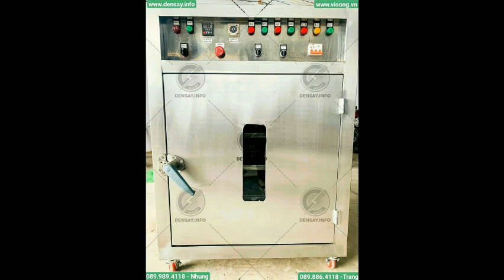TỦ KHỬ TRÙNG SẢN PHẨM BẰNG CÔNG NGHỆ HỒNG NGOẠI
- Kích thước 1110mm*870mm*810mm
- Vật liệu inox 430 dày 1-1.2mm
- Số khay trong tủ gồm 03 khay inox, kích thước khay 400*400*20mm
Ưu điểm
- An toàn, hiệu quả, dễ sử dụng, tiết kiệm điện năng tiêu thụ, thường dùng để sấy thực phẩm, thịt, cá, trái cây, rau củ quả,.
- Sản phẩm sau khi khử trùng đạt hiểu quả cao hơn khi sấy bằng truyền thống
- Giữ nguyên màu sắc, hình dạng và chất dinh dưỡng của sản, phẩm sấy.
- Rút ngắn thời gian khử trùng so với phương pháp truyền thống.
- Tiết kiệm được chi phí.
Công ty TNHH E-MART chuyên tư vấn giải pháp sấy, thiết kế – thi công – lắp đặt – bảo trì hệ thống sấy, lò sấy, tủ rã đông, máy sấy công nghiệp và cung cấp thiết bị linh kiện sấy, đèn sấy hồng ngoại dùng trong công nghiệp tại Việt Nam. E-MART mong muốn được đem đến cho khách hàng những ứng dụng tốt nhất trong lĩnh vực sấy, luôn luôn nghiên cứu và phát triển những giải pháp tối ưu về mặt kỹ thuật, hợp lý về chi phí, dễ dàng làm chủ công nghệ và mang lại giải pháp phù hợp nhất cho doanh nghiệp
E-MART luôn hướng về khách hàng với phương châm luôn đặt sự hài lòng của khách hàng lên hàng đầu, xem sự thành công của khách hàng chính là sự thành công của công ty.
Để biết thêm thông tin chi tiết về các sản phẩm của E-MART, mời các bạn truy cập vào địa chỉ sau:
Địa chỉ Kho: Số 81, Xuân Thới 22, Ấp Mỹ Huề 4, Xã Xuân Thới Đông, Huyện Hóc Môn, TPHCM.